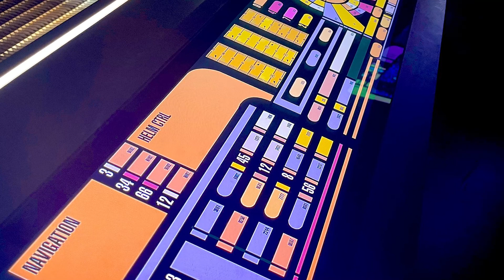How Can Geordi LaForge Return in Star Trek: Picard? - Star Trek News!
New information has seemingly suggested that former USS Enterprise Chief Engineer, Geordi La Forge, may return to the Star Trek Universe very soon. Expect to potentially see him show up in Season 3 of Star Trek: Picard, especially as Jean-Luc has a brand new starship.

Geordi La Forge was a Human male Starfleet officer who originally was the helmsman of the USS Enterprise-D during 2364, with the rank of lieutenant junior grade. He was promoted to lieutenant and later lieutenant commander and became the chief engineer of the Enterprise-D and later USS Enterprise-E, both under Captain Jean-Luc Picard.

Sources:
MemoryAlpha
ViacomCBS
First Contact Art and Video Panel - Hosted by  @Larry Nemecek's TREKLAND

Video Credits:
Written by Dom Paris

Title: How Can Geordi LaForge Return in Star Trek: Picard? - Star Trek News!

 alex kurtzman star trek alex kurtzman star trek picard countdown trek central star trek picard geordi la forge